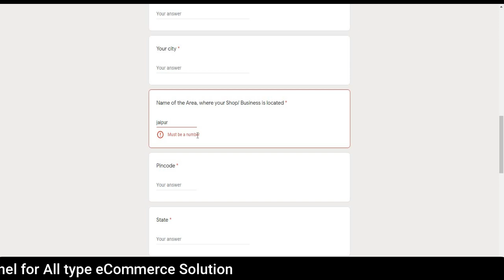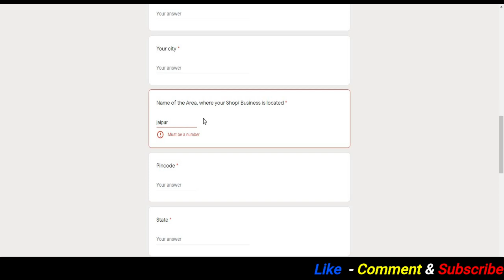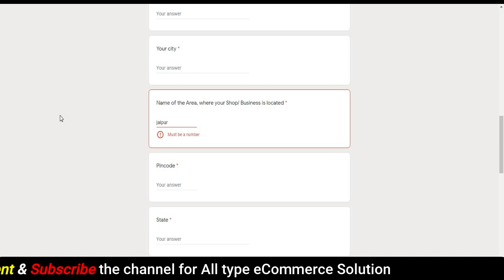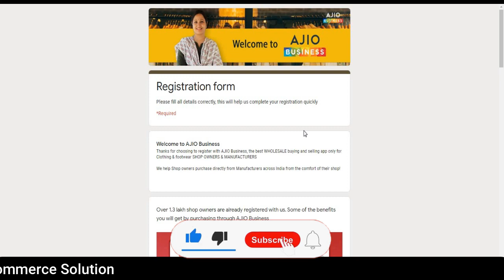How To Find Area Code For Ajio Business Account | digital business ideas in hindi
Hi I am Dharmendra Kumar Prajapati
Welcome to your own Business Technical and Educational channel TodayMaker

About this Video:- In this video, we will learn How To Find Area Code For Ajio Business Account.
                                                                     Section A
What you learn in this Video

(1) How To Find Area Code For Ajio Business Account
(2) ajio seller registration process
(3) how to create ajio business account
(4) ajio seller account registration
(5) ajio business b2b
                                                                        Section B
Explore Great Products

                                                                         Section C

                                                                      Section D

                                                                       Section E

Our some other video, I hope these videos helpful for your Business. please check it.

                                                                         Section F